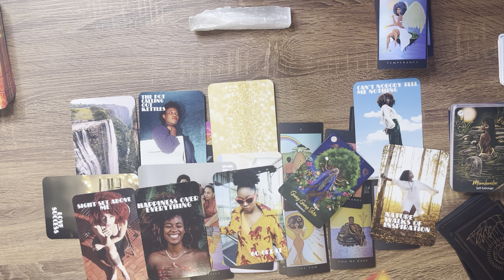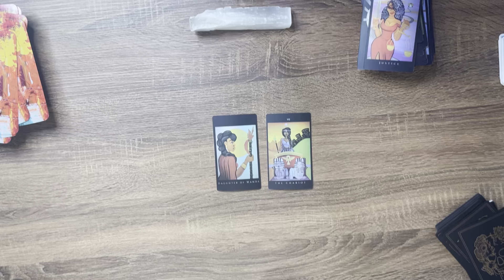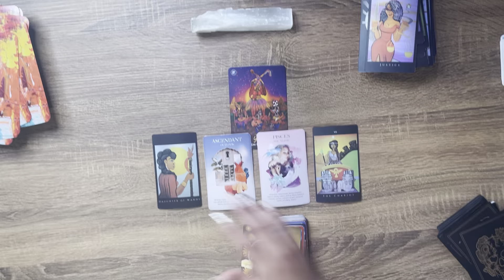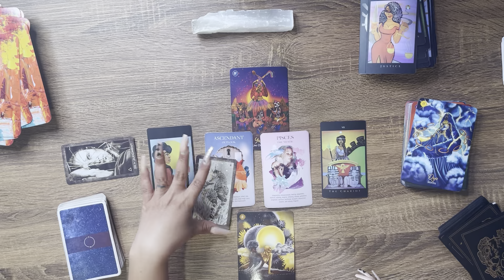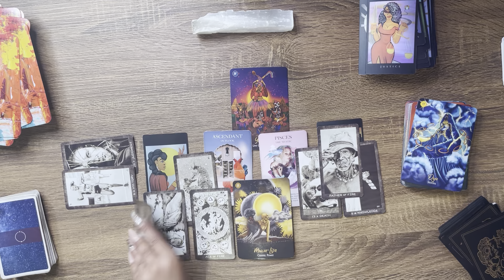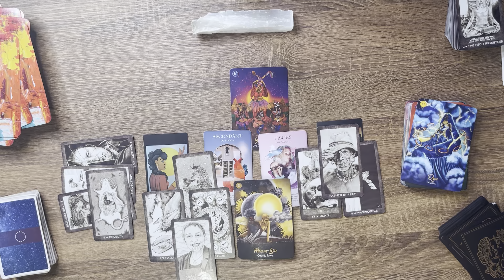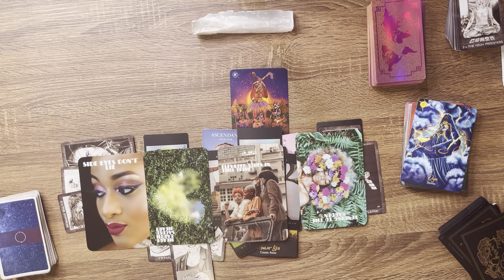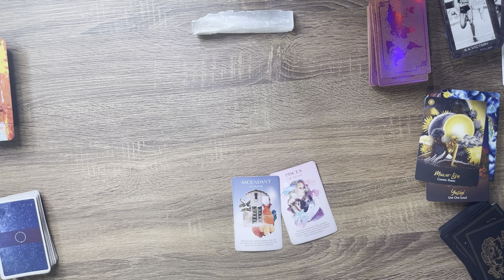Aries ♈️ - Stamped, sealed, delivered... - EXTENDED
🍃 This reading is for your Sun, Moon, Rising, Venus & Jupiter placements of Aries. General readings are delivered to provide spiritual insights and guidance from the universe. The intention is to help you unveil intuitive messages about situations you are currently experiencing or might experience in your life in the near future. 🍃

SC: UnveiledByAmber